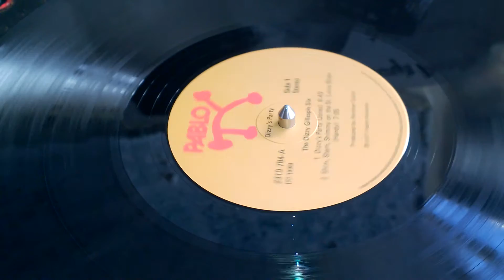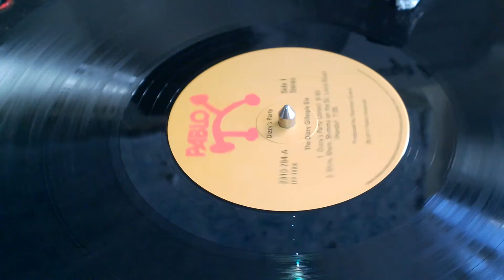Dizzy Gillespie "Dizzy's Party" Soul Jazz Disco Funk Pablo Records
The Dizzy Gillespie 6 "Dizzy's party" off the LP "Dizzy's party" on Pablo records, 2310 784 pressing, year is: 1977 (recorded in 1976), song credits: R. Jones.